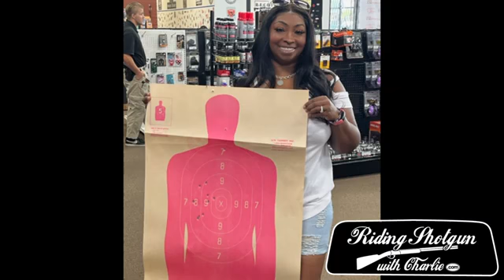Riding Shotgun With Charlie Attends the Free Women's Shooting Event in Detroit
Riding Shotgun with Charlie came to Detroit. He had women go for a ride both before and after shooting at the event. Check the video to see if there are any noticeable transformation!

Rick Ector
Personal Protection Instructor from Detroit, MI.

- GOA Top Ten in 2019

Support Us!

Documentary Appearances
- The DL: Gun Control's Racist History (2017)
- The DL: Why Women Own Guns (2017)
- The DL: The Right-To-Carry Revolution (2017)
- The DL: Armed In The Age of Terrorism (2017)
- The DL: Gun Rights On Trial (2017)
- Detroit: Armed and Determined (2014)

- 2021 Gun Rights Policy Conference (Internet)
- 2020 Gun Rights Policy Conference (Internet)
- 2020 Yahoo News
- 2019 Tucker Carlson - Armed Citizens Pack Heat
- 2019 Tucker Carlson - Good Guys W/ Guns in Detroit
- 2019 Gun Rights Policy Conference (Phoenix, AZ)
- 2018 Gun Rights Policy Conference (Chicago, IL)
- 2017 Gun Rights Policy Conference (Dallas, TX)
- 2016 Gun Rights Policy Conference (Tampa Bay, FL)

- 2021 Second Amendment March/Michigan Capitol
- 2020 Second Amendment March/Michigan Capitol
- 2019 Second Amendment March/Michigan Capitol
- 2018 Michigan Constitutional Rally/Michigan Capitol
- 2018 Michigan March For Our Rights Rally/Michigan Capitol
- 2016 Second Amendment March/Michigan Capitol
- 2015 Second Amendment March/Michigan Capitol
- 2014 Second Amendment March/Michigan Capitol (Keynote)